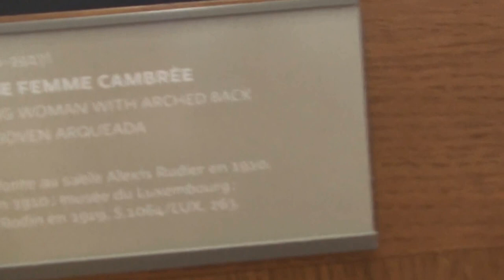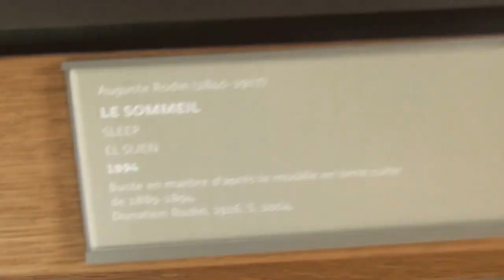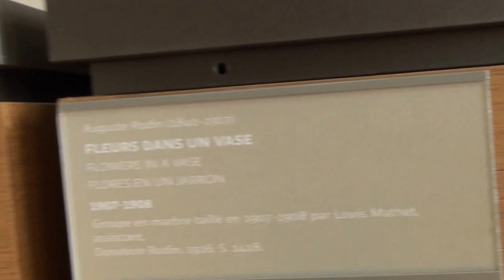Музей Родена. Два женских торса